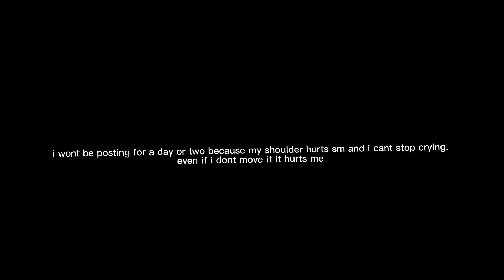i wont be drawing for a bit, just a notice